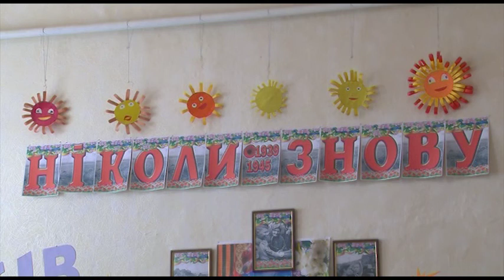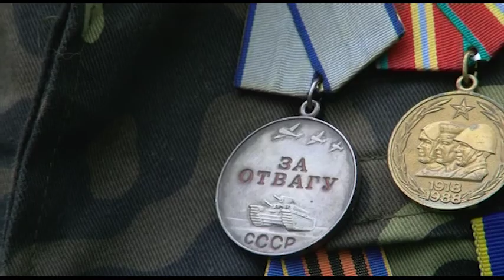Празднования Дня победы в Чугуеве.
Партнер показа Праздничными концертами и велопробегом отметили День Победы в Чугуеве.